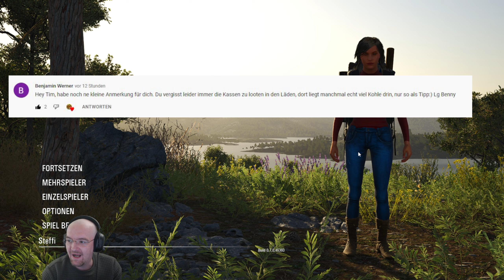SCUM - Steffi zieht um / Logistik #17 Staffel 9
Heute der große / kleine Umzug von Steffi und natürlich etwas Looten :)